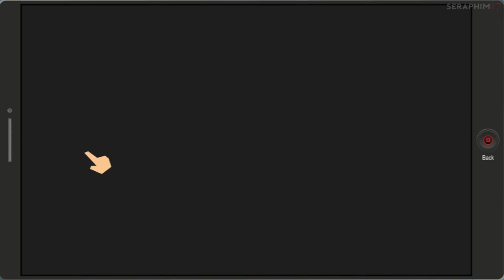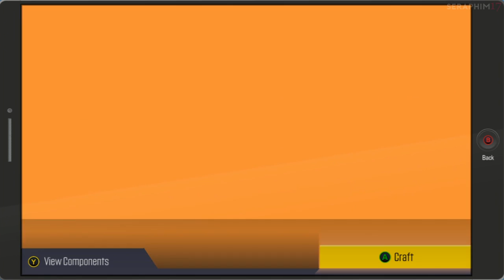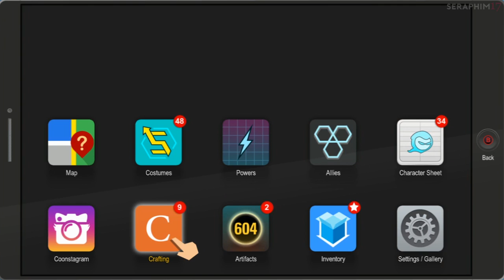South Park: The Fractured But Whole | The Token Experience Walkthrough 12: Coon & Mitch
This is a live walkthrough for South Park: The Fractured But Whole on Mastermind difficulty with a black character to unlock The Token Experience achievement/trophy. I will also be playing with the added restrictions of no revives and no healing items. Summons are allowed.